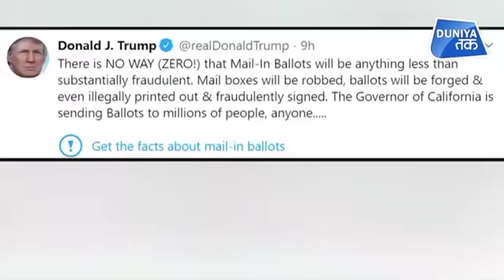ट्रंप V/S सोशल मीडिया !!!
सोशल साइट ट्वीटर से डोनाल्ड ट्रंप की लडाई किस स्तर पर पहुंच गई है... इसका अंदाजा इस बात से ही लगाया जा सकता है कि...डोनाल्ड ट्रंप अब सभी सोशल मीडिया कंपनियों के खिलाफ सख्त कदम उठाने की योजना बना रहे हैं... खबर है कि ट्रंप सोशल मीडिया कंपनियों से संबंधित कानून की समीक्षा के कार्यकारी आदेश पर दस्तखत कर सकते हैं.
The level of Donald Trump's fight with the social site tweeter has reached ... It can be gauged from the fact that ... Donald Trump is now planning to take strict measures against all social media companies .. It is reported that Trump may sign an executive order reviewing legislation related to social media companies